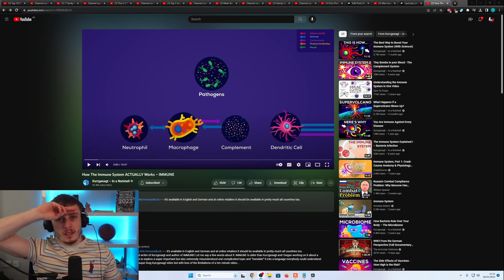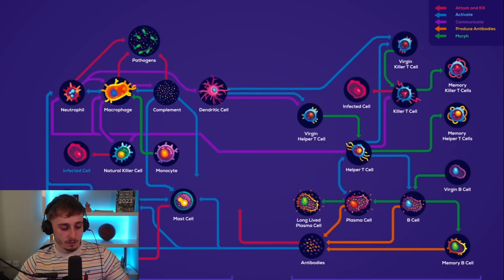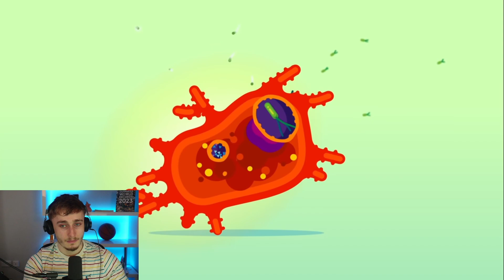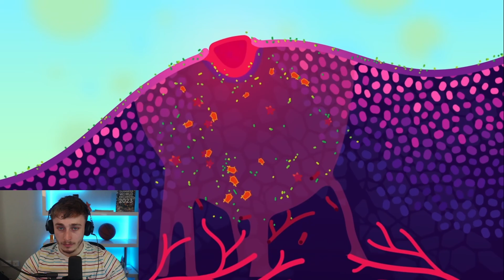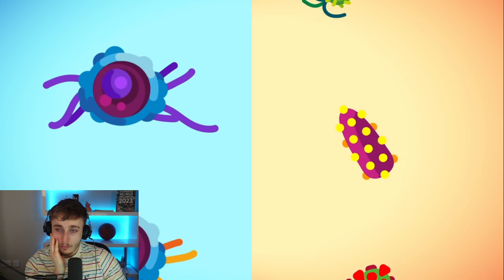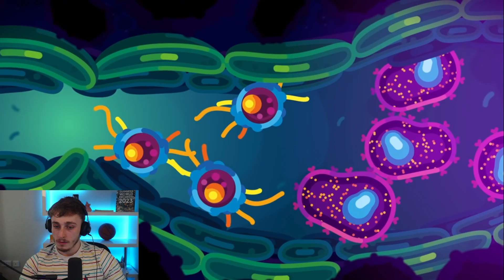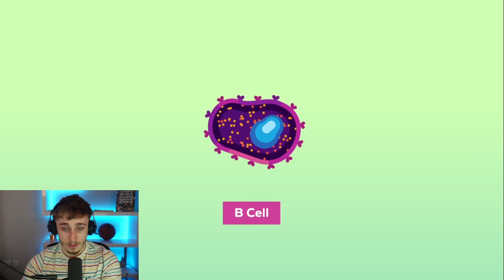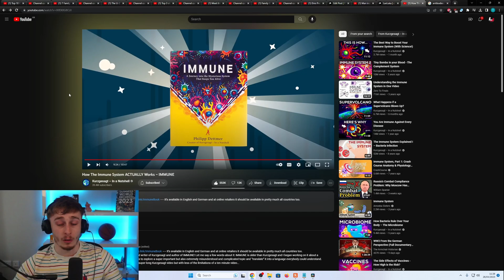Reacting to How The Immune System ACTUALLY Works